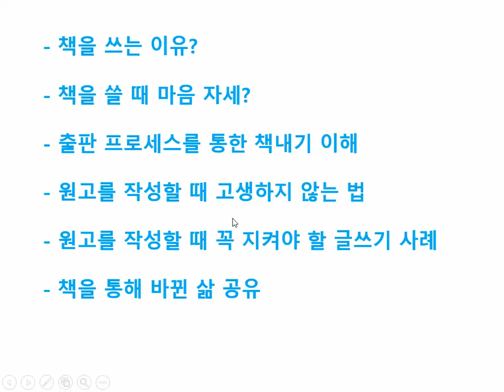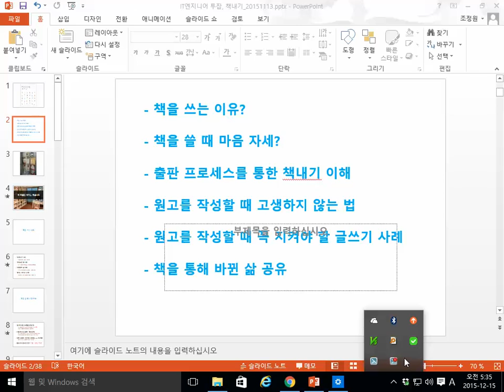(보안프로젝트) IT엔지니어, 책내기 강의 소개(Intro)